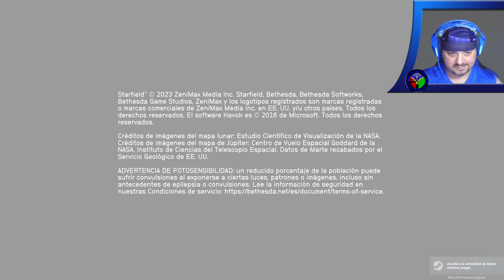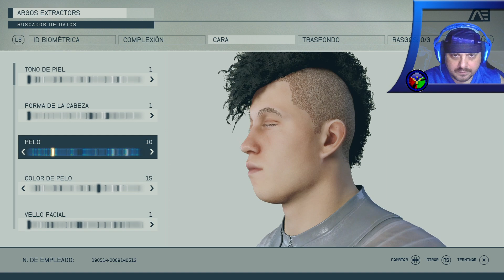El espacio según Bethesda - Starfield (1).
El tan esperado Starfield ya está aquí, defraudando a unos pocos, pero gustando a la mayoría.
Personalmente me ha recordado bastante al No Man's Sky, con un componente rolero.

Outro.